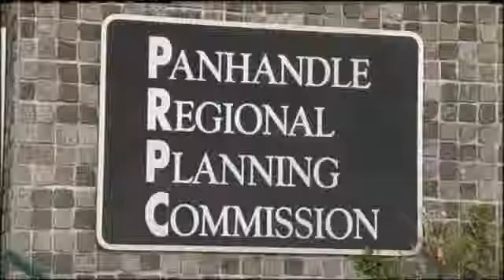Tornado Shelter Rebate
Myhighplains.com brings you the most current news, weather, and sports for Amarillo TX and the surrounding communities. Features include local Amarillo news, Texas news, weather, sports, business, entertainment, and more.